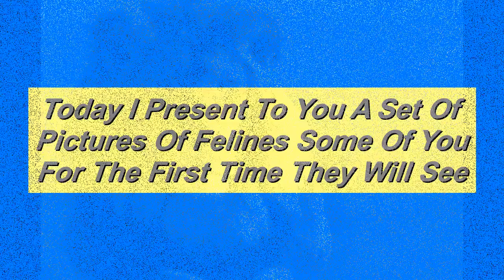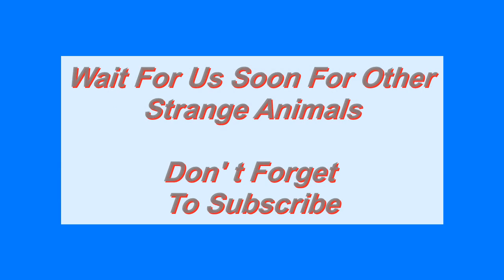Felines Of Forest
Some  Big Cats First Time You Will See